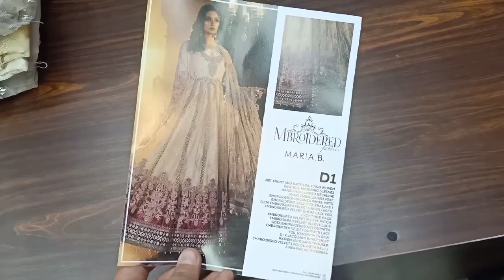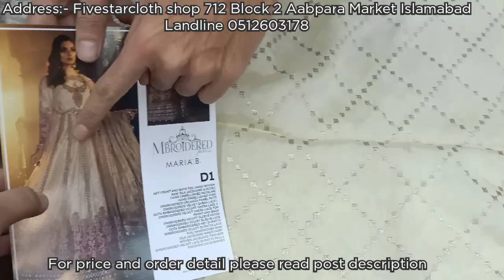Maria hit article || wedding collection || Fivestarcloth and Designers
Retail prices of each designs

Maria b  D1 RS 11500/-
Maria b  D2 RS 10800/-
Maria b  D4 RS 10800/-
Maria b  D8 RS 11500/-
Maria b  D5 RS 10800/-

other designs videos are posted there

Whole Sale  price buy all designs shown in video
Maria b  D1
Maria b  D2
Maria b  D4
Maria b  D8
Maria b  D5

Total 5 Dresses RS  45000/-